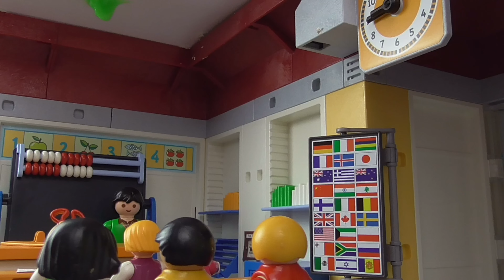Playmobil Türkçe Elif ve Sude ile Slime Hikayeleri - Hauser Ailesi